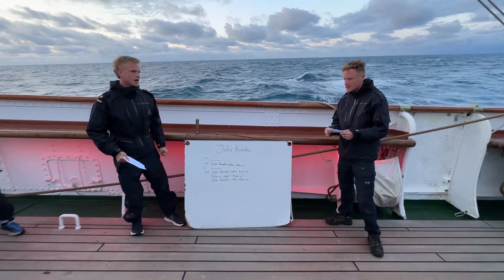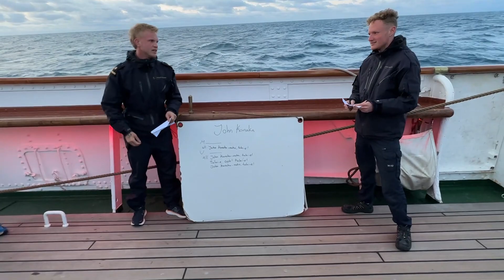TSR 2023 - Fredrikstad to Lerwick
Sailing from Fredrikstad, Norway to Lerwick, Shetland Islands on board the Statsraad Lehmkuhl.